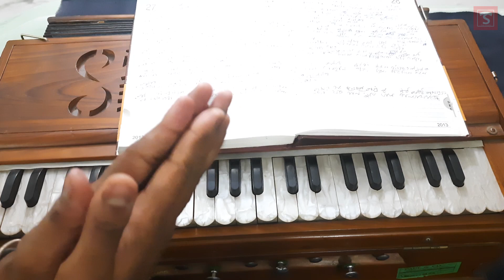কৃষ্ণ রাত গানের কথা ও গানের স্বরলিপি - Krishno Raat Song Lyrics And Notation in Bengali